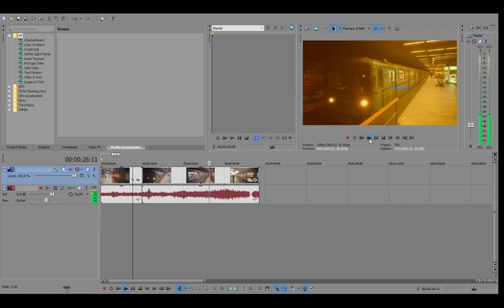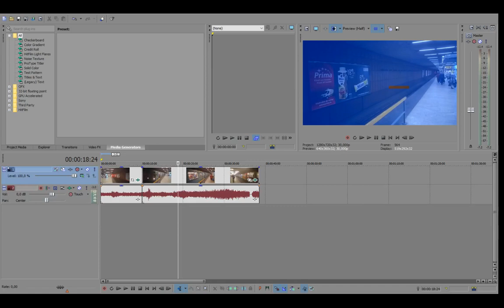[tutorial] [vlog] Sony Vegas videó fehéregyensúly beállítás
Hogyan kell helyrehozni a fehéregyensúlyt a videóban.